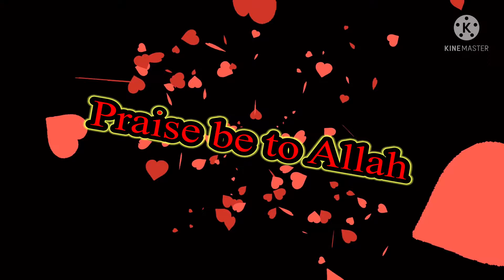ا لتوأم 👶👨🏻‍🦲من البيت الي السطح والعكس 💯#١ The twin from the house to the roof and back💏❤️😘🌺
and then
Formula1_in_Saudi Arabia

special date
Soul mate
tawam_our happiness
Children and talents
Saudi Arabia

كورنيش جده